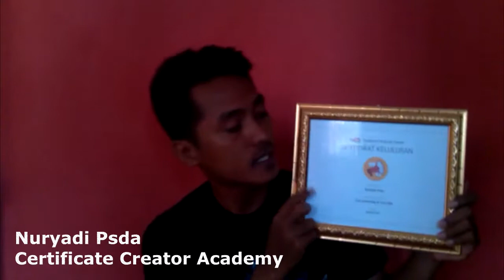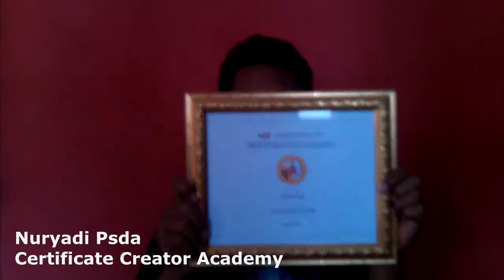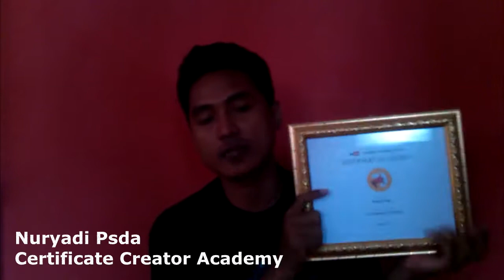Sertifikat Kelulusan Creator Academy Live Streaming